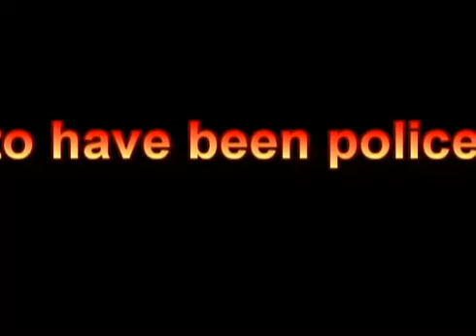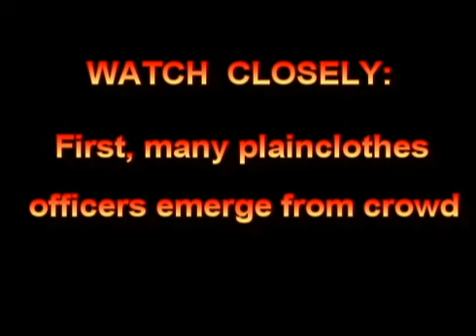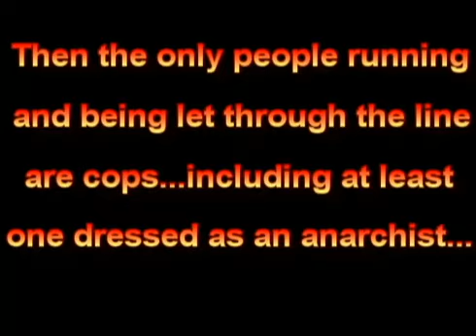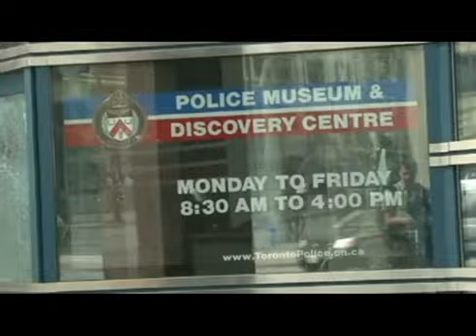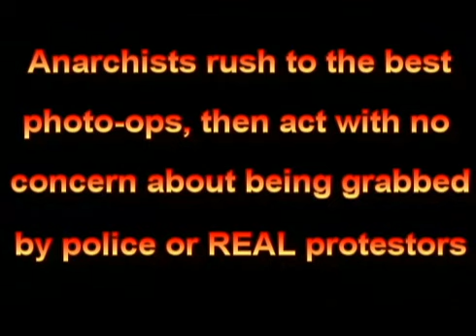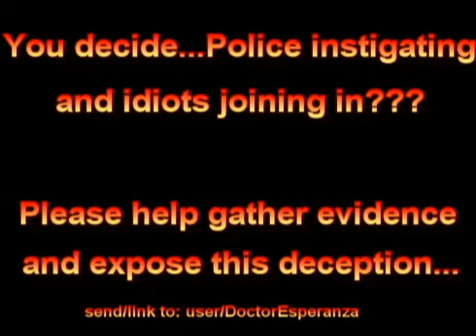EXPOSED! G20 Toronto Police Agent Provocateurs in Video and Photos - WATCH @ 2 35 for total proof